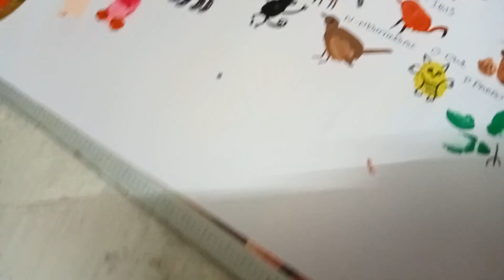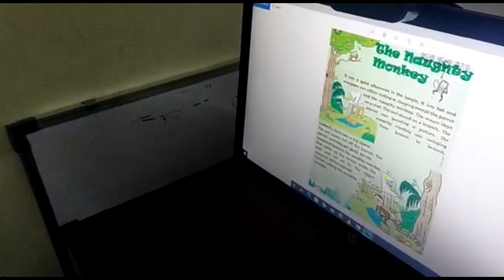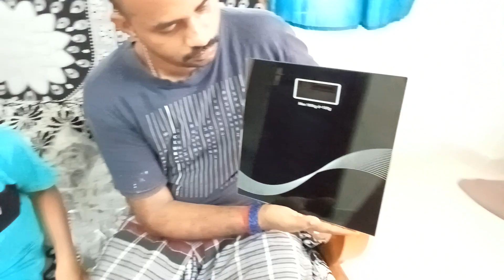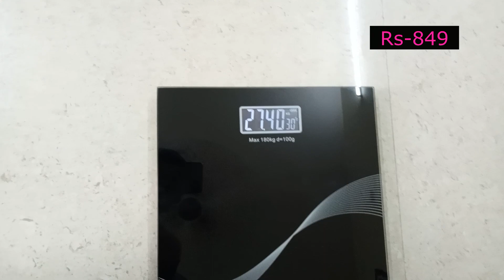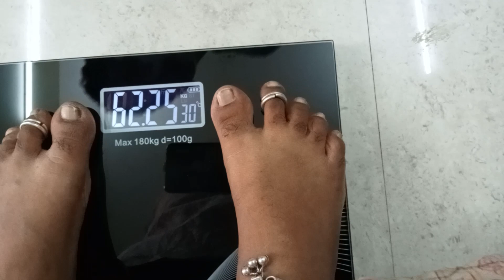மீன் குழம்பு/மீன் வறுவல்/Super Valuable Product Unboxing and Review/Interesting Project Work...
Hi Viewers,

       In this video i have uploaded unboxing review for new product(Weigh Machine),Meen (Fish) Kulambhu and Varuval and Mahi's Project work.